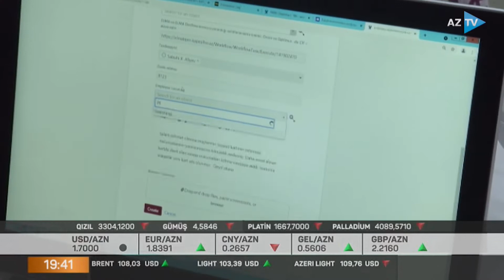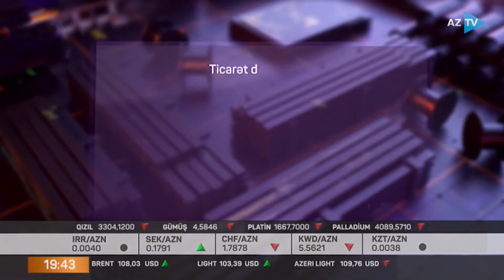Yerli istehsal məhsullarının Avropa bazarlarına çıxış imkanları genişləndirilir | Aztv Xəbər